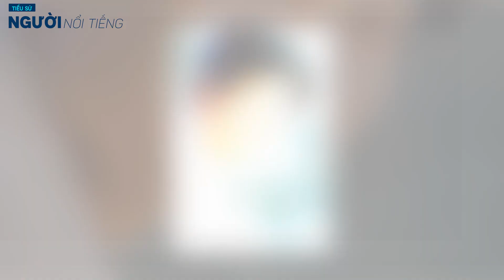Diễn viên QUỐC TUẤN - Trở lại đóng phim điện ảnh sau 18 năm